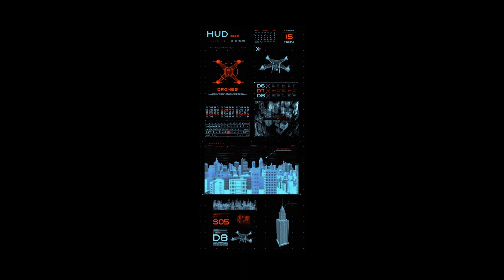HUD Drones | After Effects Template